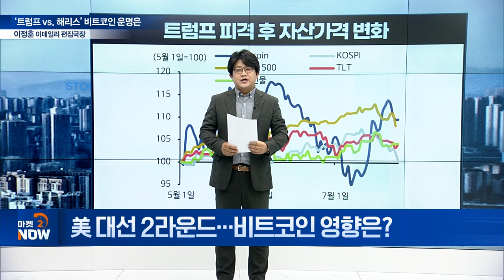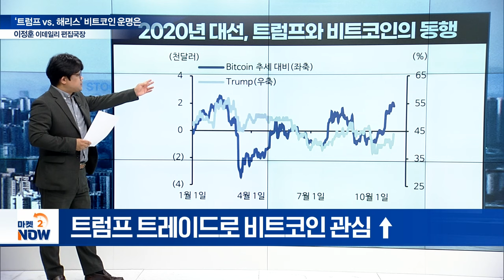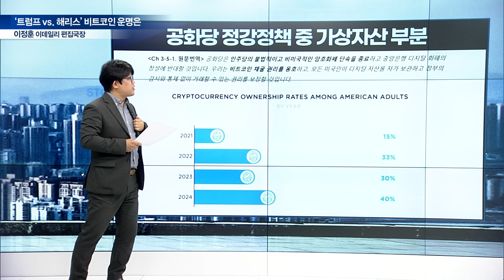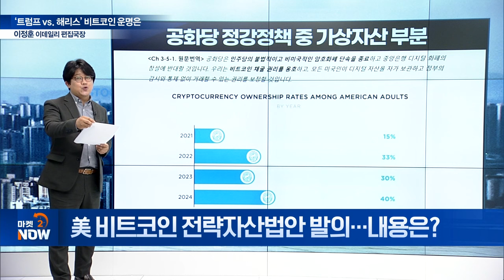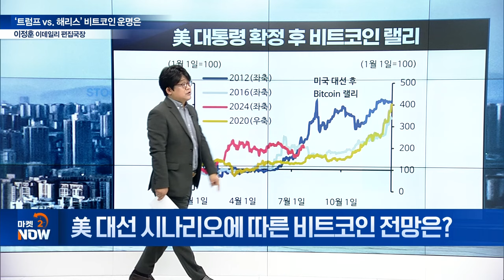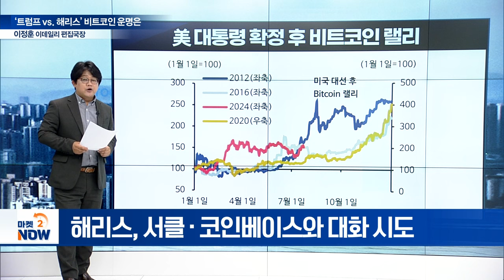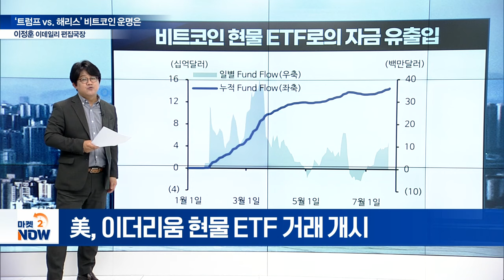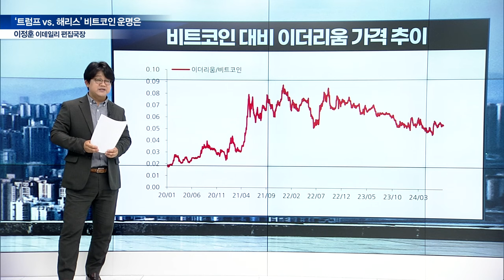트럼프 “비트코인, 미국 전략자산 비축”... 美 대선, 누가 돼도 비트코인 호재? [이데일리 편집국장 이정훈의 시선] | Market Now (20240802)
Q. 美 대선 2라운드... 비트코인 영향은?
Q. 美 정권에 따른 비트코인 가격 변동은?
Q. ‘비트코인 2024’ 트럼프 주요 발언은?
Q. 美 비트코인 전략자산법안 발의... 내용은?
Q. 美 대선 시나리오에 따른 비트코인 전망은?
Q. 가상자산 현물 ETF 자금 유입 현황은?
Q. 주요국 비트코인 매각 현황은?
Q. 이더리움, 시세 전망은?